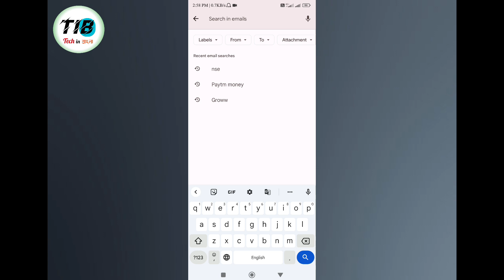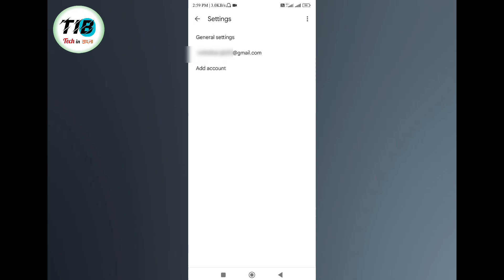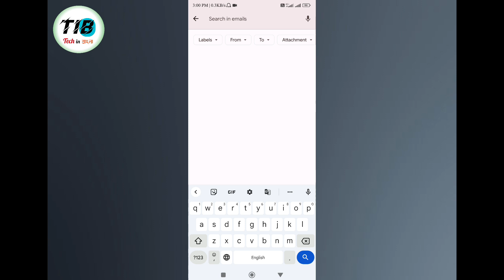Gmail Search History Delete | Gmail Search History Delete করবো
Hello Dosto এই ভিডিওর মাধ্যমে আমি দেখাবো কীভাবে তুমি তোমার Gmail Apps টি তে Search করা Search History গুলি Delete করবে । Gmail Search History Delete | Gmail Search History Delete করবো ।